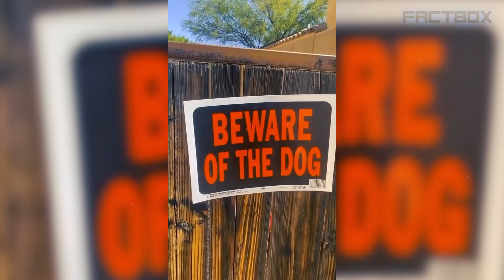Неужели И ТАКОЕ Случается? 30 Невероятных Моментов, Снятых на Камеру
Самые невероятные случаи везения, снятые на камеру!

Знакомо ли Вам выражение «Родился в рубашке»? Эта фраза как нельзя кстати подойдет для каждого гостя в сегодняшнем выпуске! В жизни всегда следует быть внимательным и осторожным, однако порой возникают ситуации, когда люди были на волосок от серьезных травм или даже гибели, но выходили из аварии или столкновения без единой царапины. Было бы полезно иметь таких людей в кругу своих друзей, ведь иногда удача вполне может оказаться «заразной» и спасти не только вашу жизнь, но и жизнь тех, кто оказался поблизости. Представляю вашему вниманию 20 Случаев Невероятного Везения, снятых на камеру!